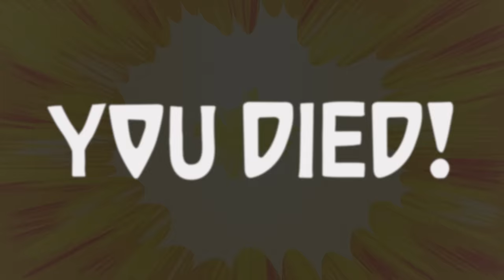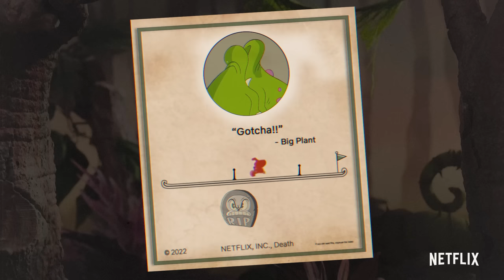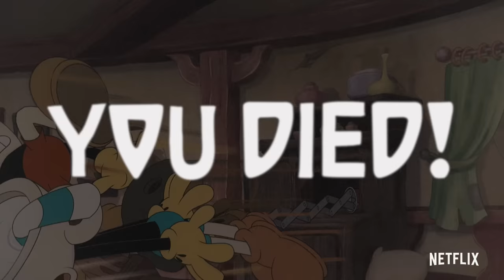What If The Cuphead Show Was More Like the Game? 💀 Netflix After School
Cuphead and Mugman have it so much easier in the show than in the game...they never have to restart an episode, even when battling a boss! But what if there were death screens and game overs in The Cuphead Show? How long could our favorite cup brothers survive? Could they even make it through a single episode? Probably not, but time to find out! The Cuphead Show, now streaming on Netflix!